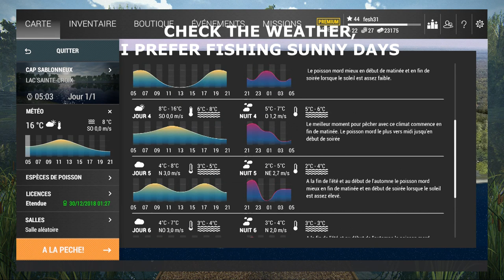Fishing Planet Saint-croix Lake (Multi rod Tutorial Musky)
Hello guys,
Today i give you a tutorial for multi-rod fishing, we will getting the unique musky, enjoy.

Computer:
MSI GTX 1050 TI
MSI z370 gaming plus
Processor i5 8600K + MSI CoreFrozr XL
Memory: 2 X 8Go DDR4 3000MHZ Corsair CL14
SSD Samsung M2.NVME